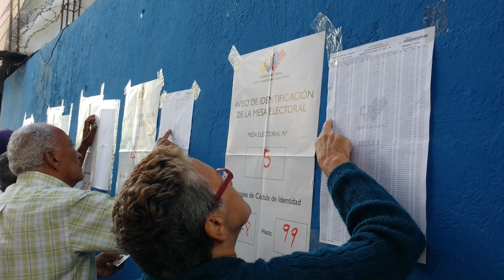Foro A Tiempo: Análisis del proceso de la Asamblea Nacional Constituyente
El estudiante de derecho de la Universidad Monteávila, Manuel Correa y el Politólogo de la Universidad Central de Venezuela, Pablo Quintero, analizaron en el programa A Tiempo de Unión Radio la convocatoria a la Asamblea Nacional Constituyente